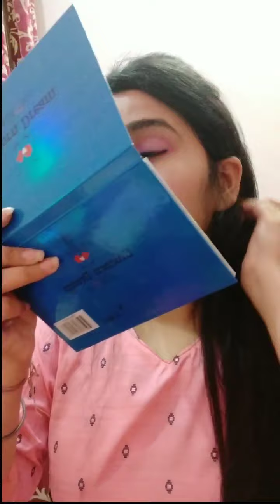PINK SHIMMERY EYESHADOW!! PINK EYESHADOW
Hello guys I hope you all are doing good. This is a new video for pink eye makeup,, pink shimmery eyes. I hope you all will like this too... Thanks to all my subscribers stay connected.

EASY TRICK
GLIMMER N GLOSS
GREEN EYE SHADOW
SKIN ROUTINE
HOW TO CARE SKIN
APPLY SKIN ROUTINE
 # GLIMMER
GLIMMER-N-GLOSS
THANKYOU